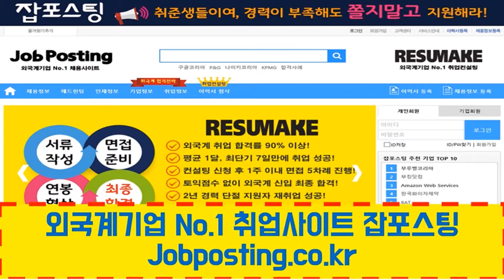[영어 면접준비 꿀팁] 리더십 경험에 대해 설명해보세요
취업 면접학원 & 취업컨설팅 회사순위 No.1 레쥬메이크의 1:1 맞춤형취업 취업컨설팅! [취업 면접학원] 원어민 취업컨설턴트가 알려주는 리더십 경험에 대한 영어 면접준비 꿀팁! 신입부터 경력직 이직을 위한 면접컨설팅, 자소서컨설팅, 이직컨설팅, 경력직컨설팅 프로그램!